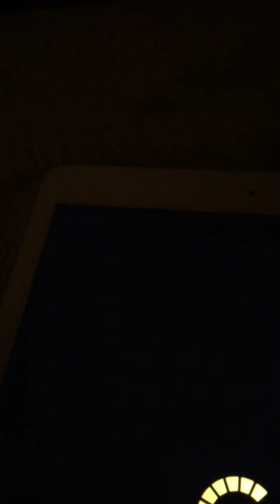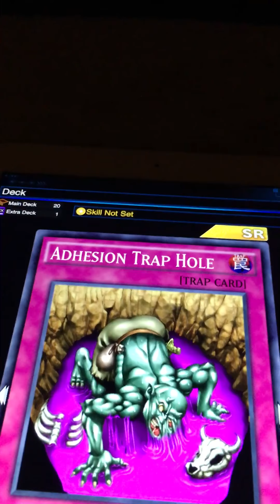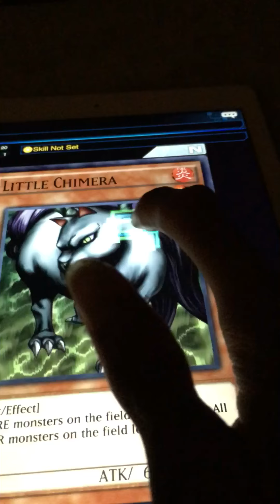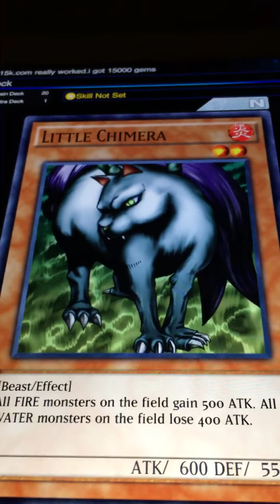Yugioh duel links 1st online victory